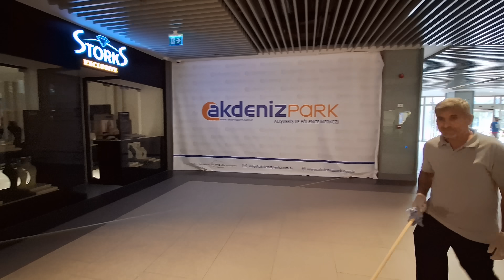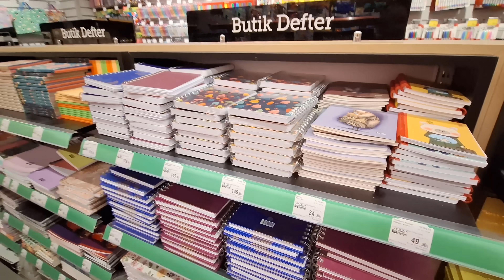ШОПИНГ В ТУРЦИИ|ТОРГОВЫЙ ЦЕНТР AKDENIZ|БЕСПОЛЕЗНАЯ ТРАТА ВРЕМЕНИ